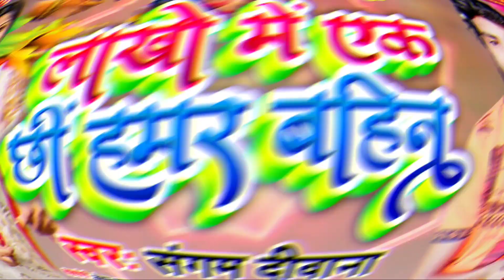Sangam_Deewana Maithili Raksha Bandhan लाखों में एक छीं हमर बहिना || संगम दीवाना रक्षा बंधन 2021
► Song - लाखों में एक छीं हमर बहिना
► Singer - Sangam Deewana
► Lyrics - Sangam Deewana
► Nirmata - Chunna Aryan ► Recording by - Chunna Aryan Recording Studio Purnia
► Music Directer - DJ Munna Raj
► Design - Aryan ji
► Digital Head - Vicky Yadav
► Digital Patnar - Mars Entertainment
► Company/Label - Maa Maithili Music ► Copyright - Maa Maithili Music
Digital Partner - Mars Entertainment About Our Digital Partner Go
[ HD] [HQ] One of the best Songs of Bhojpuri Must see , share to others and subscribes the channel " Maa Maithili Music Bhojpuri " for regular updates of best videos.this is very popular song in Bihar listener in all over world in this